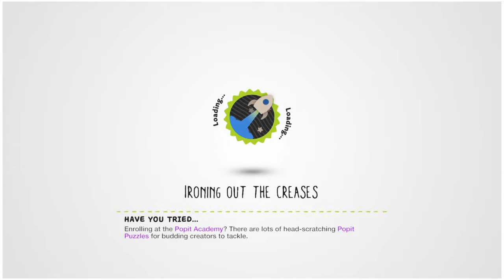LittleBigPlanet 3 part 16 [blind] [100%?]